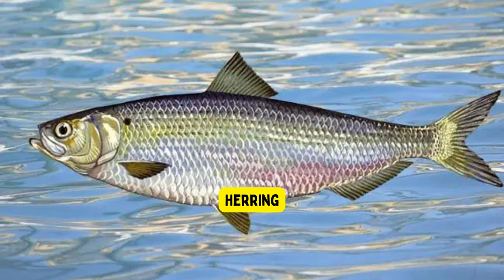Mysteries of the Deep - Sea Creatures Unveiled 🌊🐠Aquatic Wonders Series - Part 3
Dive into the mesmerizing world beneath the waves in the latest installment of our Aquatic Wonders Series! In "Mysteries of the Deep: Sea Creatures Unveiled! (Part 3)," we continue our exploration of the incredible and enigmatic creatures that call the ocean home. From the tiniest, bioluminescent organisms to the awe-inspiring giants of the deep, you won't want to miss this captivating journey into the realm of sea creatures.

Join us as we unveil the secrets of marine life that have fascinated scientists and nature enthusiasts alike. Get ready to be astonished by the diverse adaptations, unique behaviors, and extraordinary beauty of these ocean inhabitants. From the cunning camouflage of the mimic octopus to the graceful dance of the manta ray, each creature has its own story to tell.

📸 Witness rare and stunning footage of sea creatures in their natural habitats.

Whether you're an avid marine enthusiast or simply curious about the wonders of the deep, "Mysteries of the Deep: Sea Creatures Unveiled! (Part 3)" promises to be an educational and visually stunning experience. Get ready to be amazed! 🐠🐙🐬🌊